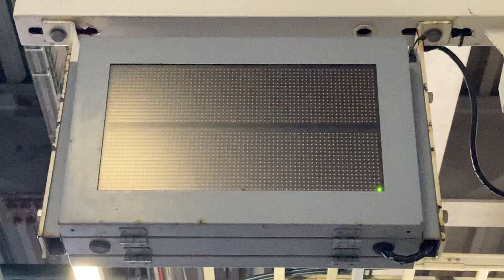JR西日本 阪和線 下松駅 ホーム 列車接近表示器 (現在は表示なし) 通過列車